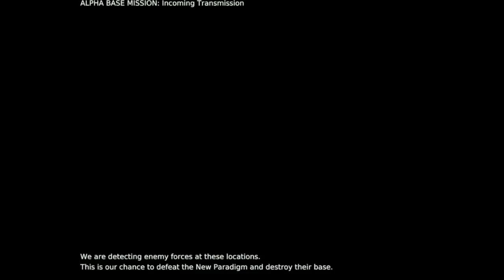Warzone 2100 Campaign - Western Sector Mission 12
If you ever wanted proof that I don't know how to attack a heavily entrenched fortress, this video is for you. Seriously though, this mission was difficult for me. Looking back, it could've been ten times simpler if I sent in sensor scouts and bombards. I learn this lesson two or three videos from now.